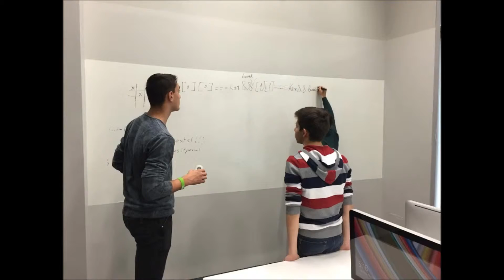Engineering Mind and Body: Presentation